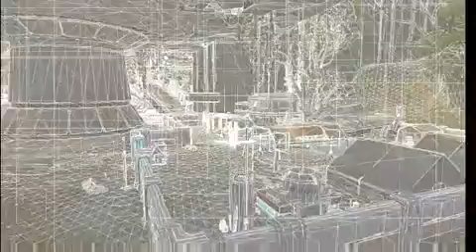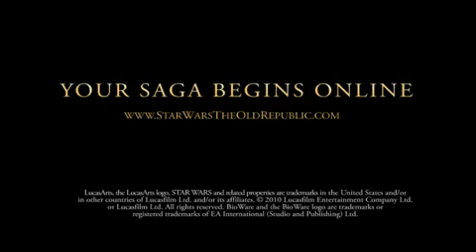Star Wars The Old Republic Returning to Taris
Once home to a sprawling planet-wide city, Taris was razed long ago by the Sith Lord Darth Malak while seeking to eliminate the Jedi Knight Bastila Shan. Now, a post-apocalyptic Taris is being realized in Star Wars™: The Old Republic™. After 300 years, Republic and Jedi leaders are moving forward with the efforts at colonization.

Watch insights from James Ohlen, Drew Karpyshyn, Scott Carpenter, and Mark How about the new environments -- and adventures -- awaiting players in our latest Developer Dispatch: Returning to Taris!